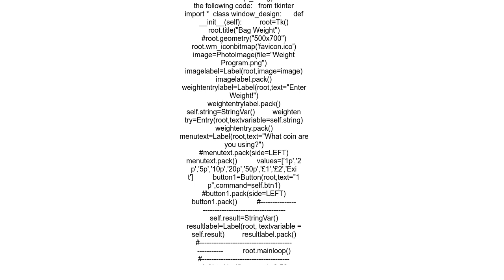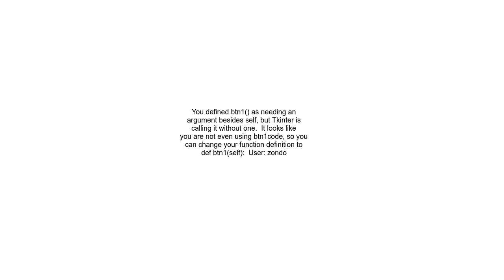How Do I assign a function to a button in PythonTKinter